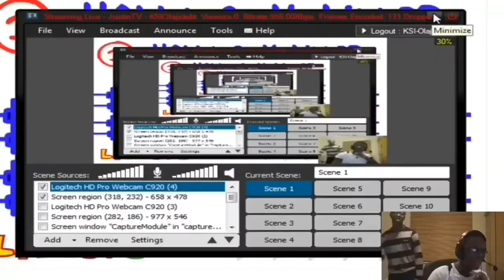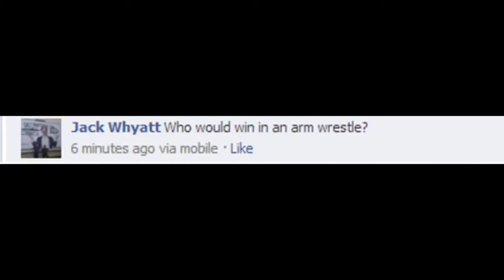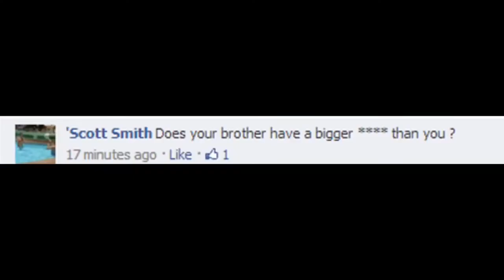KSI and Deji being the best of brothers for 5 minutes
what wholesome brother moments..

leave a like or you not wholesome